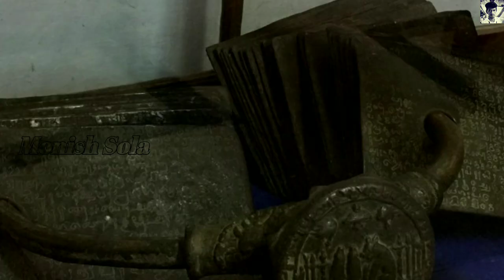சோழ மன்னர்களைப் பற்றிக் கூறும் திருவாலங்காடு செப்பேடு | Chola | Monish Sola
Thiruvalangadu sepedu told the chola empires destiny.